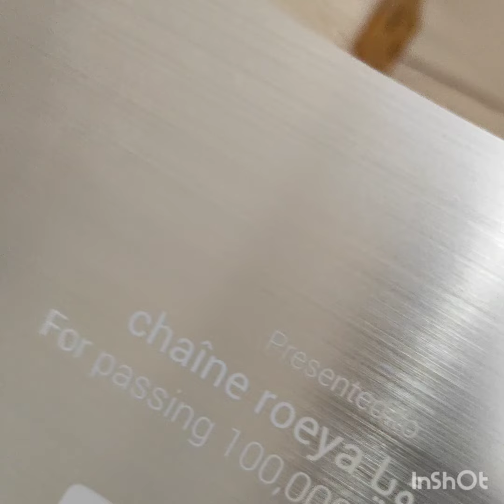اخر ماكاين فالقفطان المغربي و تكشيطة موديلات عصرية وتقليدية caftan marocain top 2023 👌🇲🇦😍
أروووووع موديلات القفطان المغربي best caftan marocain 2023
2023
caftan 2023 maroc,
caftan marocain 2023,
caftan jawhara 2023,
caftan brocard 2023,
robe caftan 2023,
caftan tendance 2023,
caftan moderne 2023,
caftan algerien 2023,
2023 best caftan bahia احلى قفطان,
caftan haute couture 2023,
jadid caftan 2023,
caftan khfif 2023,
les caftan 2023,
model caftan 2023,
mode caftan 2023,
caftan tarz rbati 2023,
caftan simple 2023,
caftan velour 2023

قفطان 2023 كريب,
قفطان 2023 خفيف,
فطان 2023 جوهرة,
قفطان 2023 سامبل,
قفطان 2023 للعروس,
قفطان 2023 للعرائس,
قفطان 2023 للمراهقات,
قفطان 2023